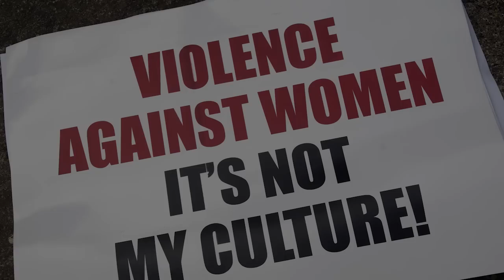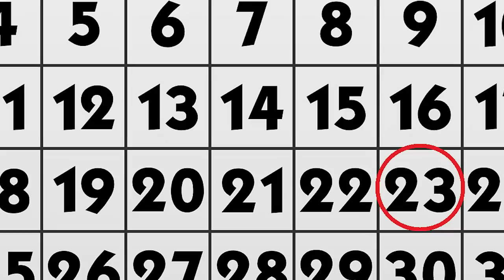Top 5 Bodas Más Trágicas Jamás Contadas.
Las ceremonias de matrimonio deberían ser el día más feliz en la vida de las personas. En la mayoría de las culturas son celebraciones enormes llenas de música,  baile, comida e invitados. Sin embargo, las bodas también pueden ser increíblemente estresantes y emocionales dando lugar a que suceda cualquier cosa y es raro que todo funcione sin problemas. Luego hay momentos en que ocurre una tragedia y este acontecimiento feliz se torna en uno de los días más oscuros para todos los asistentes.

[product] - Awaken The Alchemist [Єyє of †ħє Pђiloşophєr miҳ by M‡яc▲ll▲] by M‡яc▲ll▲